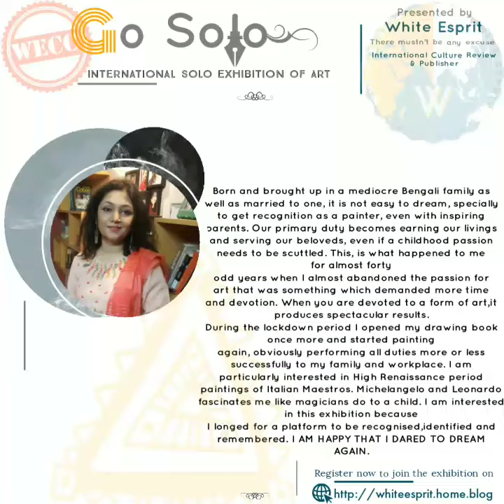Basudha Nandy | Go Solo Exhibition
White Esprit
Presents
Artist
Prasenjit Pal
The keen interest in art has been the living forse of Prasenjit Pal, an eminent artist from Kolkata, from his early teens. Later on it manifested into his pursuance of Masters of Fine Arts and Training course on Conservation of Art Objects from a reputed Institute. His inclination towards semi abstract patterns find an unique form by his experiments on relationship between human emotion and nature. As different layers of our life his paintings have symbolic layer by layer colour treatments with occasional patchwork techniques. He is an active member of various national and international groups. He has also participated in national and international group show and solo show. He contributes to society though nurturing young minds at his own painting institute past more than a decade.